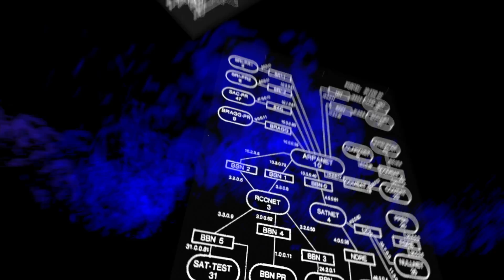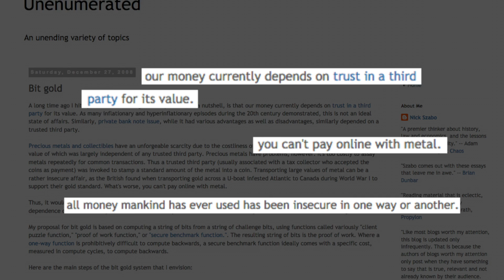Crypto Class 101 - What is Cryptocurrency? Wei Dai and b-money, Nick Szabo and Bit Gold, Hal Finney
Welcome to the Crypto Class.  This is a crash course on the history of cryptocurrency and the intricacies of Bitcoin and altcoins.

101
The history of cryptocurrency
Wei Dai and b-money
Nick Szabo and Bit Gold
Hal Finney and RPOW

Edited by Dylan Avery
Sound by Jessie Whitney